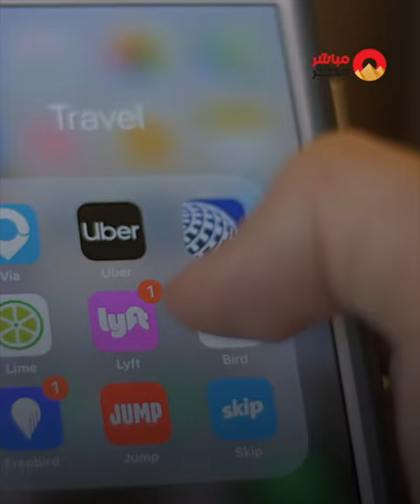الحكم علي قـ. ـاتـ. ـل حبيبة الشماع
15 سنة.. الحكم علي سائق أوبر قـ. ـاتـ. ـل حبيبة الشماع!